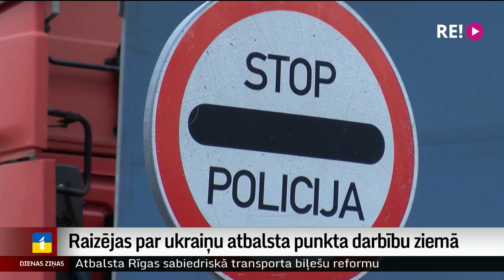Raizējas par ukraiņu atbalsta punkta darbību ziemā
Tuvojoties ziemai, brīvprātīgo organizācijām ir bažas par ukraiņu atbalsta punkta darbību robežkontroles punktā “Silene” uz Latvijas-Baltkrievijas robežas. Tas atvērts nesen, turklāt Silene ir vienīgais robežpunkts, ko bēgļi var šķērsot kājām. Tagad punktu apseko Apvienoto Nāciju Organizācijas speciālisti, kas varētu palīdzēt ar praktisku lietu organizēšanu, iestājoties aukstam laikam.